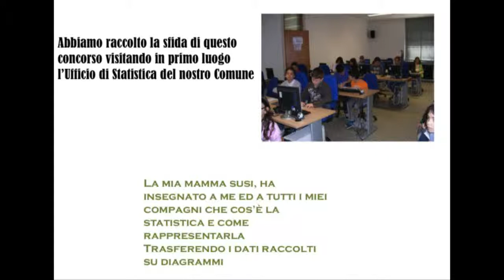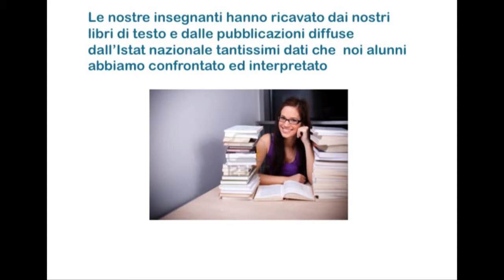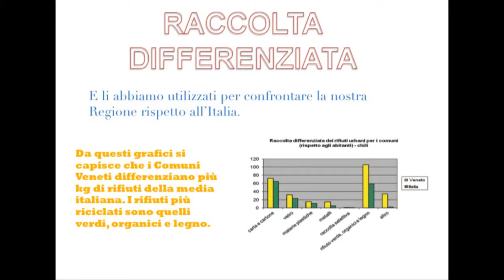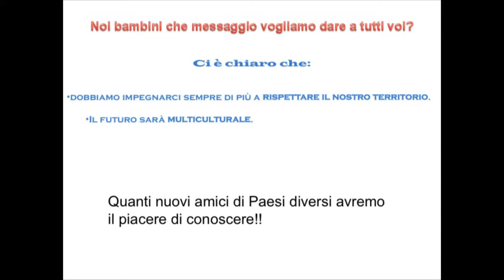E. Giovannini, premia i vincitori - Giornata italiana della statistica, 23 ottobre 2012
Il presidente dell'Istat, Enrico Giovannini, premia i vincitori della competizione SIS-Istat "Il nostro territorio: ieri oggi e domani. Come è cambiata la tua regione? Scopriamolo con la statistica"

Il 23 ottobre 2012 si è celebrata a Roma la seconda Giornata italiana della statistica.

L'iniziativa, promossa e organizzata dall'Istituto nazionale di statistica e dalla Società italiana di statistica (Sis), intende promuovere lo sviluppo della funzione statistica nel nostro Paese dedicando un'intera giornata alla statistica, al suo rapporto con i giovani e agli scenari futuri.

L'evento, che si svolge presso l'Aula magna dell'Istat, vede la premiazione di alcuni giovani studenti delle scuole elementari e secondarie superiori, nell'ambito della competizione Sis/Istat "Il nostro territorio: ieri oggi e domani. Come è cambiata la tua regione? Scopriamolo con la statistica", del premio Sis per la didattica della statistica "Come vivono i ragazzi italiani di oggi la loro quotidianità e che cosa è cambiato rispetto al recente passato?" e delle Olimpiadi di statistica.

L'iniziativa prosegue nel pomeriggio con lo svolgimento di due eventi di rilievo che chiamano illustri relatori a confrontarsi sul tema dei Big Data e della Qualità dell'informazione statistica nell'era digitale.